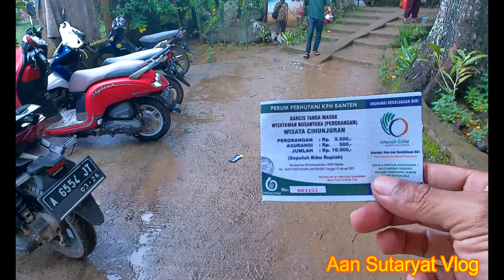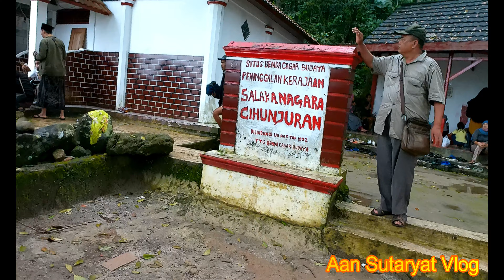Kolam Pemandian Cihunjuran Mandalawangi Ramai Sekali || Update November 2021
Pada video Kolam Pemandian Cihunjuran Mandalawangi Ramai Sekali || Update November 2021, dapat kita saksikan suasana terbaru Kolam Pemandian Cihunjuran yang sangat ramai sekali. Kolam pemandian cihunjuran berada di kecamatan mandalawangi, pandeglang. Kolam pemandian cihunjuran merupakan Patilasan kerajaan Salakanagara.

Ayo dukung terus channel ini dengan cara like, subscirbe, komen dan share. Agar saya semakin semangat untuk membuat video yang ada manfaatnya bagi penontonnya.